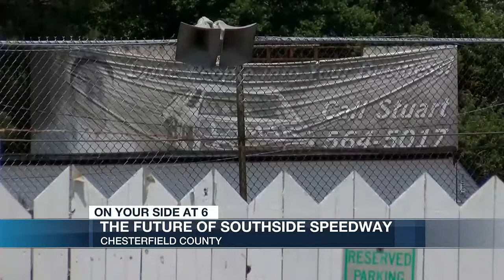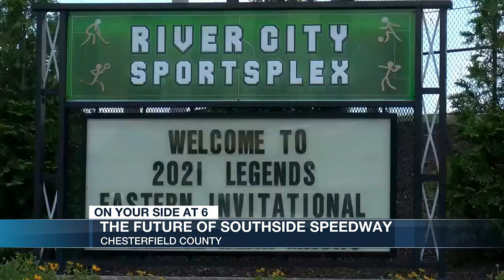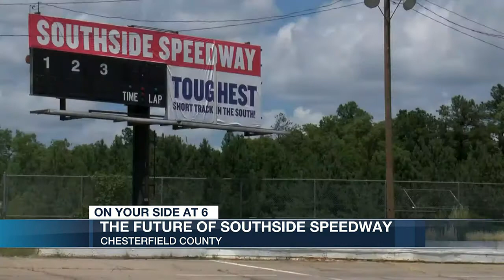Chesterfield officials discuss future of Southside Speedway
Southside Speedway in Chesterfield is on track toward a new era as county leaders begin to develop their vision for the site.

During the Chesterfield County Board of Supervisors meeting on June 23, the board approved the transfer of $5 million to the Chesterfield County Economic Development Authority, which will be used to purchase the former speedway at Genito Road and Oak Lake Boulevard.

Jake Elder, a project manager with the Chesterfield County Economic Development Authority, says the root of the project will begin with a vision developed by county leaders from other departments.